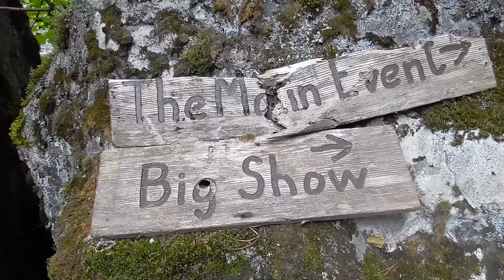Mexican Rock Trip Squamish 2015 Trailer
A rock climbing trip in Squamish, climbing, camping and having fun, trying some proyects, pulse, mr negative, young blood